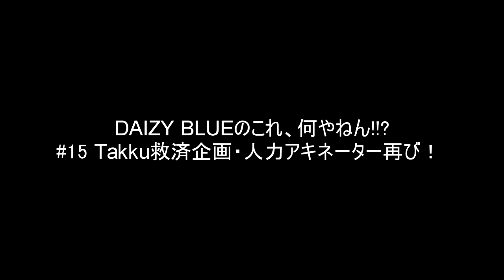DAIZY BLUEのこれ、何やねん!!?＃15～Takkuリベンジ企画！人力アキネーター再び！～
今回はTakkuへの救済企画！罰ゲーム回避へTakkuが再び人力アキネーターに挑む！

◆ポッドキャストへの配信が始まりました。

◆DAIZY BLUE　メンバー
TOSHIKI／ボーカル　TAKA／ギター　Issy／ギター　Takku／ドラム

◆お便り・リクエスト・ご意見等はコメント欄または以下のフォームにお願いします！